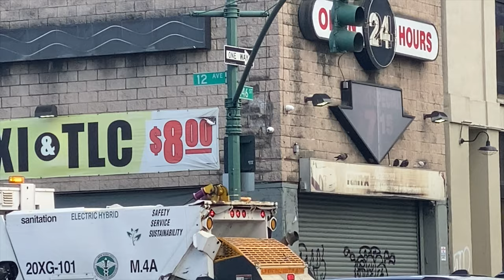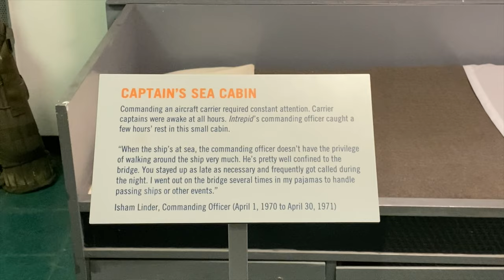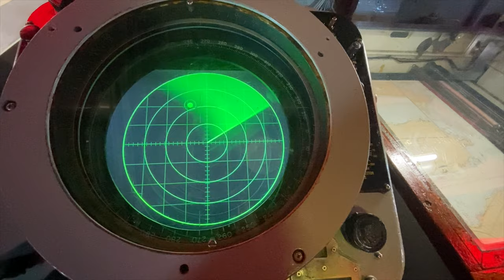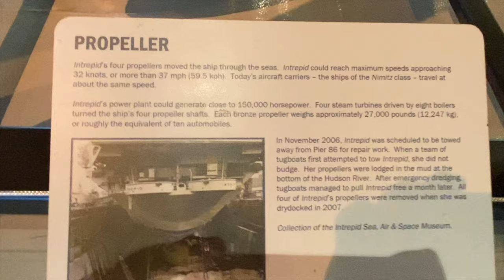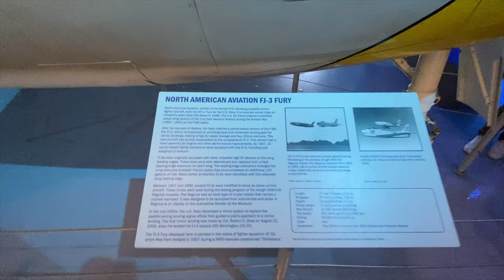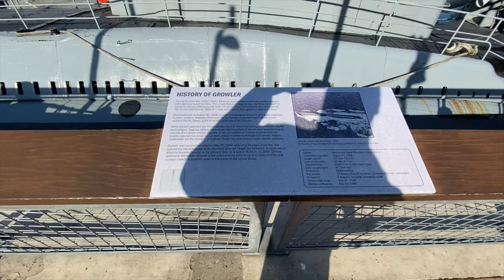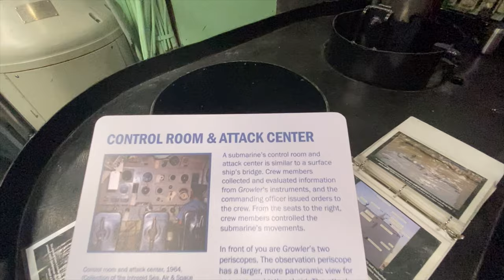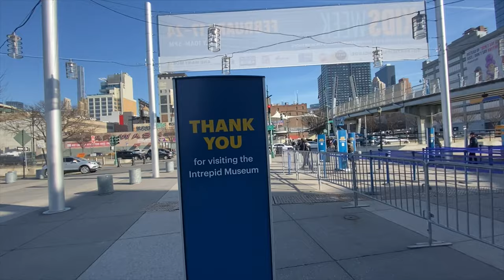NYC VLog - Visit to the Intrepid Air and Space Museum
Visiting the Intrepid Air and Space Museum. Includes visits to the USS Intrepid, Space Shuttle Enterprise, the USS Growler Submarine and gift shops